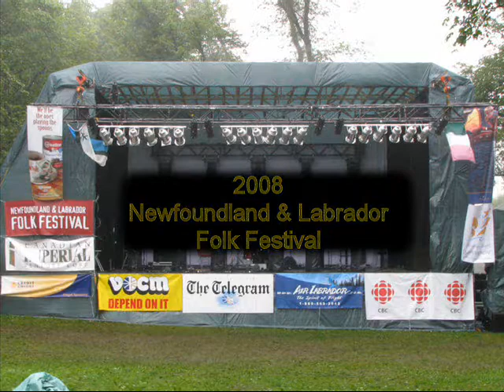NLFF: The Dardanelles 2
The Dardanelles perform at the 2008 Newfoundland and Labrador Folk Festival in St. John's.